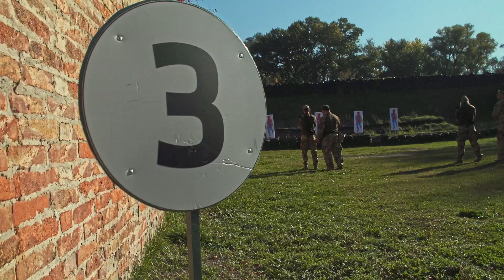Állj, vagy lövök!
Az MH Sportszázad több mint harminc katonasportolója vett részt azon a békeműveleti lőgyakorlaton, amit Szentendrén, az MH Altiszti Akadémián tartottak október 18-án, kedden.

Készítették: Ferenczi János, Kazi Antal, Szűcs László, Takács Vivien, Tischler Zoltán